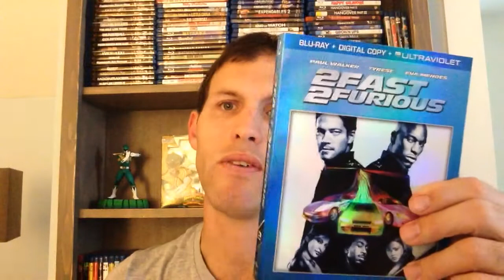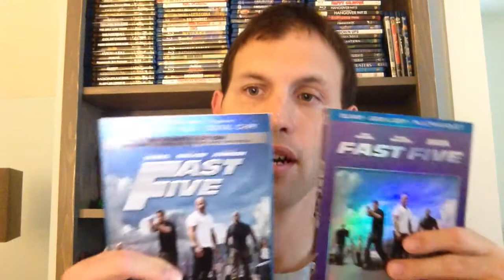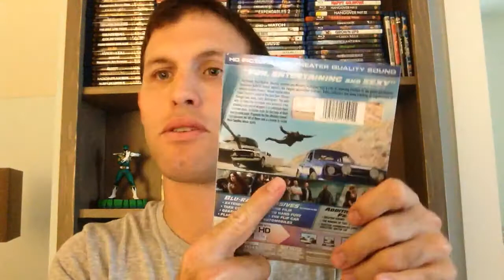The Fast And Furious Blu-Ray Collection 1-7